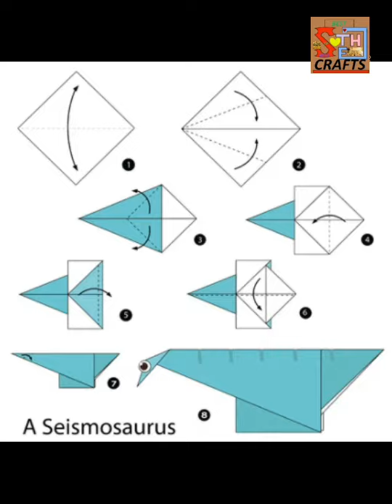HOW TO MAKE MAMMOTH & SEISMOSAURUS BEST OF THE BEST CRAFT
Best Of The Best Crafts

CHANNEL LINK

VIDEO NAME
MAMMOTH & SEISMOSAURUS

VIDEO LINK